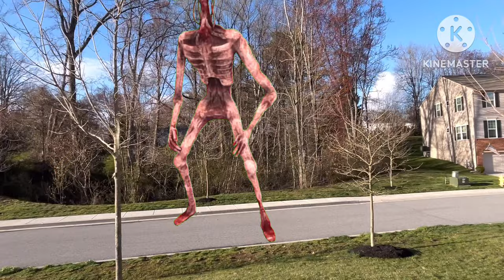S2 Ep6: Siren Head vs. Bendy